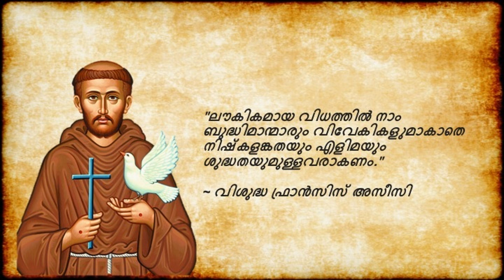വിശുദ്ധ മൊഴികൾ - Vishudha Mozhikal @ Nov 05